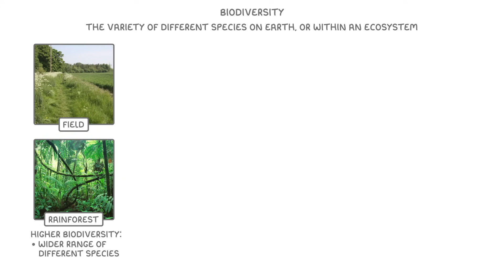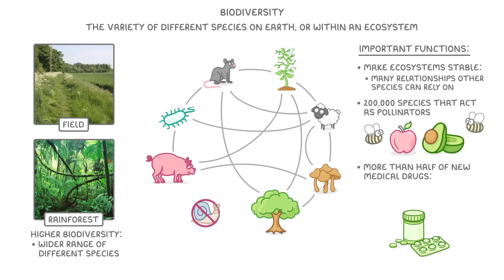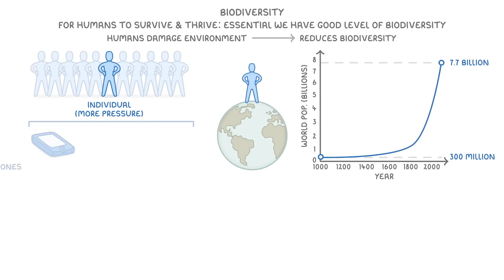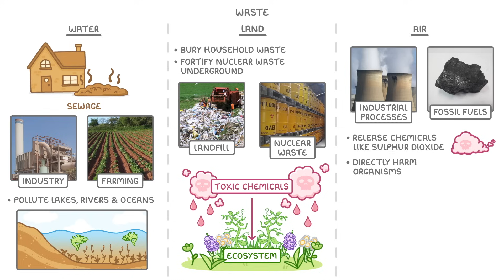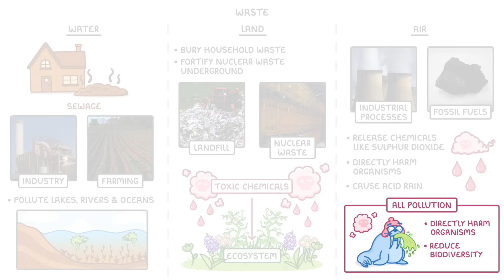GCSE Biology - How Humans Reduce Biodiversity (2026/27 exams)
*** WHAT'S COVERED ***
1. Understanding Biodiversity
    * Definition as the variety of different species on Earth or within an ecosystem.
    * Comparison of ecosystems with high and low biodiversity, for example, a rainforest versus a field.
2. The Importance of Biodiversity
    * Its role in ensuring ecosystems are stable and resilient.
    * Direct benefits to humans, such as pollination for food crops and the provision of resources for medicines.
3. Human Activities Threatening Biodiversity
    * The impact of a rapidly growing human population and increased global consumption.
    * Habitat destruction resulting from activities like deforestation and the clearing of land for resources.
    * The consequences of over-exploiting natural resources, leading to species decline and extinction.
    * Various forms of pollution affecting water, land, and air, and their sources including domestic, industrial, and agricultural waste.
4. Consequences of Reduced Biodiversity
    * The direct harm to organisms and the disruption of ecological processes.
    * An introduction to how human-generated waste and emissions, including greenhouse gases, contribute to environmental problems like global warming.

*** CHAPTERS ***
0:00 Introduction
0:14 Defining Biodiversity
0:39 The Importance of Biodiversity
1:02 Pollination and Medical Drugs
1:31 Population Growth
2:03 Increased Consumption
2:38 Clearing Natural Ecosystems
2:56 Waste Production
3:11 Pollution's Impact
4:09 Greenhouse Gases and the Link to Global Warming